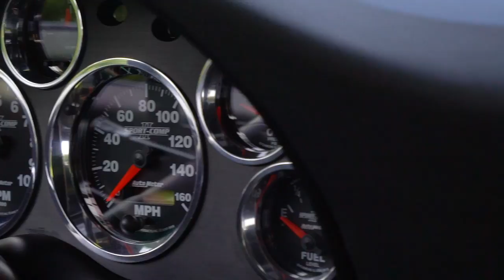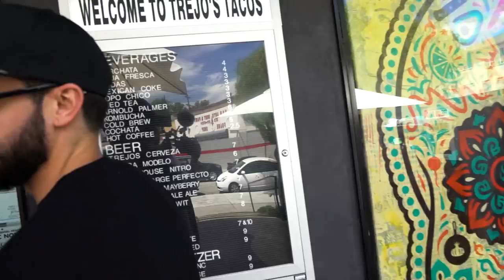MEETING JAIME CAMIL AND HIS INSANE '69 CAMARO!!!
What's up you sexy mofos!?

In today's episode, I get to meet one of my mexican super heroes! Jaime Camil is such a rockstar, and it's not even his incredible '69 Camaro that makes him so cool!

Salomondrin
23371 Mulholland Dr. #138

Listen to the LTACY podcast on